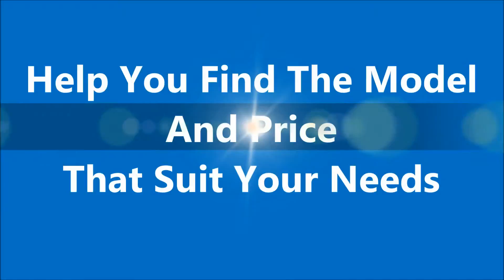Mercedes Car Dealers Falls Church VA | Falls Church Virginia Used Mercedes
- Mercedes Car Dealers Falls Church VA at Mercedes-Benz of Arlington

If you are looking for Mercedes car dealers in Falls Church VA, come to Mercedes-Benz of Arlington to have the best deal.They are very dedicated and ensure that each and every person who walks into their vehicle showroom receives the level of customer service that they each deserve. Mercedes-Benz of Arlington is highly recommended when it comes to buy a new or used Mercedes-Benz in Falls Church Virginia.

For Mercedes Car Dealers Falls Church VA, come to Mercedes-Benz of Arlington is the car dealership for you!

585 North Glebe Road
Arlington, VA
22203